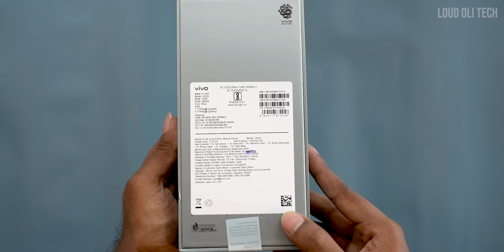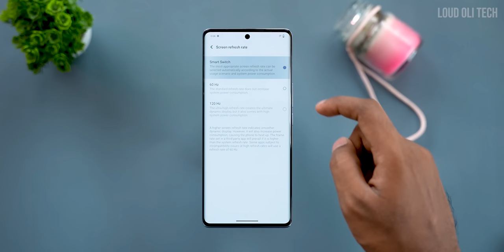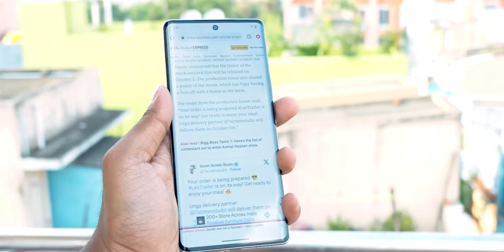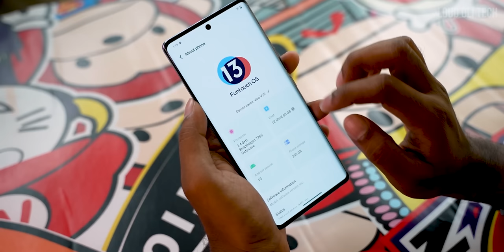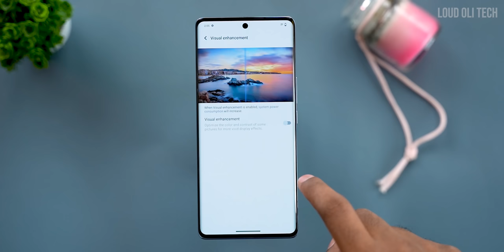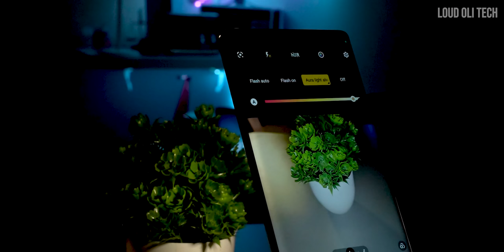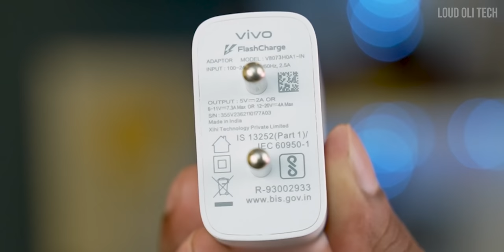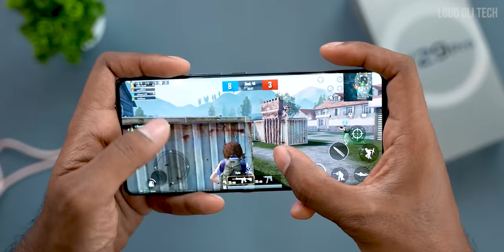என்ன டா Magic பண்றீங்க? vivo V29 Pro 5G Unboxing & Quick Review in Tamil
என்ன டா Magic பண்றீங்க? vivo V29 & vivo V29 Pro 5G Unboxing & Quick Review in Tamil

In collaboration with vivo india

vivo v29 5G  price details:
8GB + 128 GB - 32,999
12GB + 256 GB - 36,999

vivo v29 Pro 5G  price details:
8GB + 128 GB - 39,999
12GB + 256 GB - 42,999

Overall, the vivo v29 Pro is a great all-around smartphone that offers excellent value for money. If you're looking for a mid-range smartphone with a great display, strong performance, and a great camera, the vivo v29 Pro is a great option.